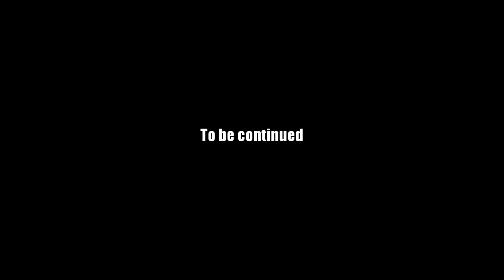AQ Worlds "Summon" Intro Scene